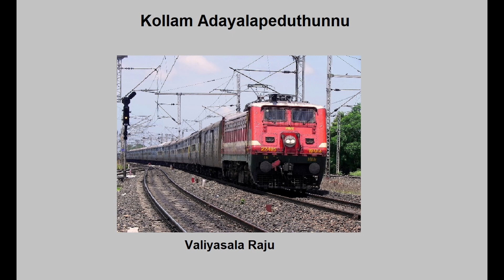കൊല്ലത്തെ ഞെട്ടിച്ച ട്രെയിൻ അപകടം | Kollam Adayalapeduthunnu | Valiyasala Raju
കൊല്ലത്തെ ഞെട്ടിച്ച ട്രെയിൻ അപകടം | Kollam Adayalapeduthunnu | Valiyasala Raju | Community Radio Benziger 107.8